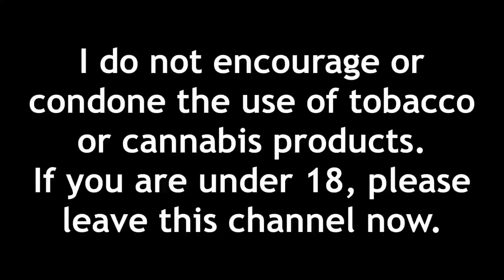Giving Y'all a Tour of My New Car! (1996 Ford Aerostar)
a tour of my new car, a 1996 Ford Aerostar! i had to give y'all one ykwis, today i'll be doing that and smoking a cigarette with u guys! and i had to copy Doug DeMuro in the beginning of the video lol, gotta pay my respects. i very much have a love hate relationship with this van. but hey, nothing wrong with that, other than a couple things, i love it! let me know what you guys think of my new car though, and i hope you guys enjoyed the tour! the Ford Aerostar (specifically 1996) is definitely on my top ten list for the most iconic minivans of all time, so i'm very happy to own one! i hope you guys enjoy the little bit of a different video :)